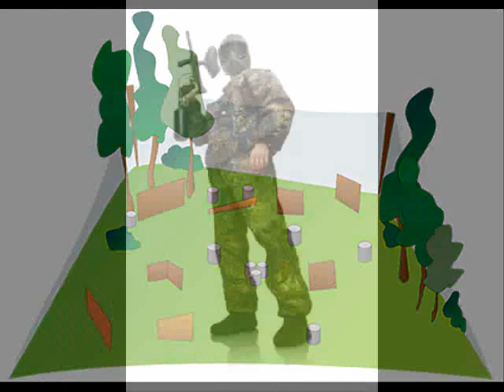Paintball schweiz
painting xD